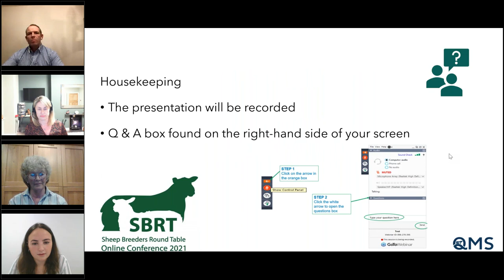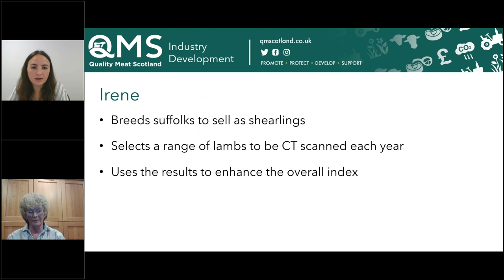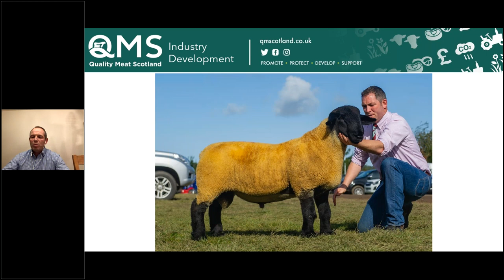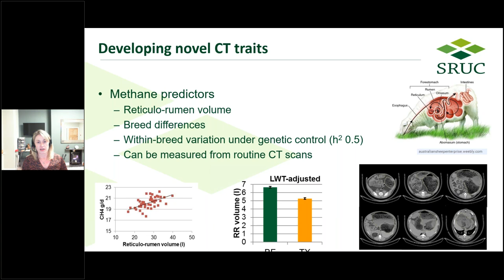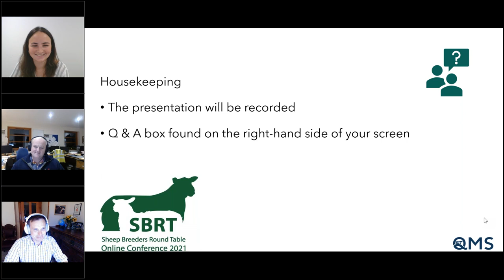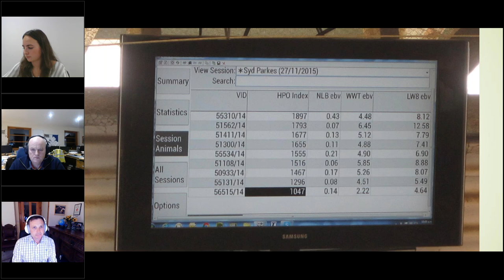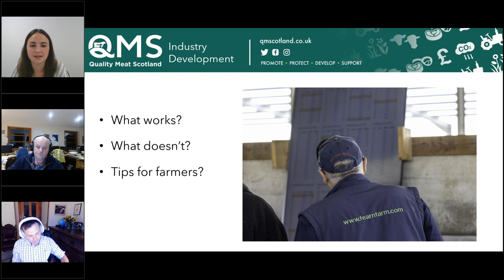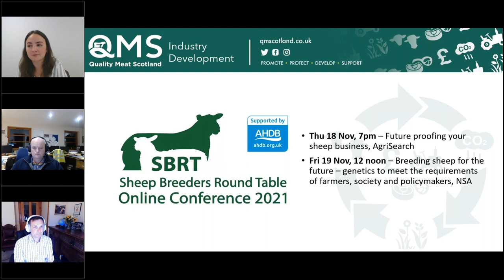SBRT Session 4 - Terminal sire breeding and new ways to sell stock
Host: Quality Meat Scotland (QMS) Chairman: Bruce McConachie and Beth Alexander, QMS

Session 1: Terminal sire breeding and the role of CT scanning

Selecting terminal sire traits in breeding sheep is no easy task. Computed Tomography (CT) scanning is one tool to help inform decisions. Scanning using CT is a more accurate method for identifying characteristics which cannot be measured by ultrasound and allows, among other things, better identification of the best animals in a flock for breeding. Scotland’s Rural College (SRUC) runs a CT scanning service for sheep, and Nicola Lambe from SRUC will be joined by two breeders, Scott Brown and Irene Fowlie, both utilising this service to discuss how it is beneficial to their operation.

Session 2: Marketing of sheep during Covid and beyond

Covid-19 has forced us to adapt many elements of our day-to-day lives, and the 2020 tup sale season was one like no other, with many sales taking place online. QMS will be joined by two breeders, Neil McGowan and John Scott who have adapted to on-farm marketing of sheep.